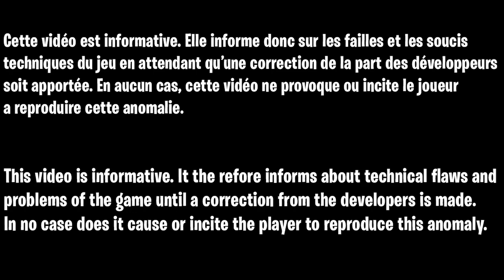GLITCH SOLO 1 SEUL SPAWN DE ZOMBIE VANGUARD, TOUT LES EMPLACEMENT D'UN SEUL SPAWN SUR DER ANFANG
Silenceee - Discord

▬▬▬▬▬▬▬ • BIENVENUE 😍 • ▬▬▬▬▬▬▬

▬▬▬▬▬▬▬ • PARTENAIRES 💪 • ▬▬▬▬▬▬▬

👉StealthGamer:
"SOISCOOLMEC"
"STRIKESOISCOOL"

TikTok "SoisCoolMecYTB"
👻Snapchat "soiscoolmec"

▬▬▬▬▬▬▬ • MUSIQUE OUTRO 🎵 • ▬▬▬▬▬▬▬